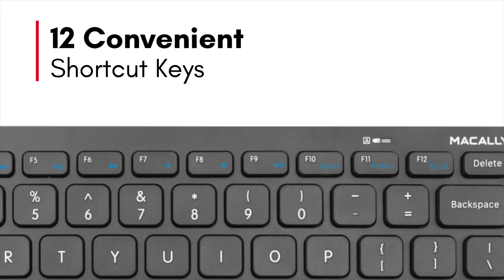RFCOMPACTKEY is all you will ever need to achieve typing productivity.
Just two-thirds the size of a traditional keyboard but our RFCOMPACTKEY is all you will ever need to achieve typing productivity.

Prime Day is not over yet! Make sure to head to Amazon store now and avail of exciting PrimeDayDeals.